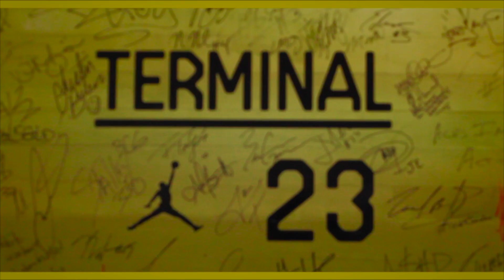Terminal 23: Celebrity Basketball Game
Jordan Brand & NBA New York Knicks Carmelo Anthony's 'Melo' Gym

Featured Guest: Tim Hardway, Jr. Joe Pope, Ebro, Brittany Sky, Joell Ortiz,  Pecas, Dj Boof, Dj Webstar, Big B'z, Bobby Shmurda, Rowdey Rebel, Jordan Brand Melo